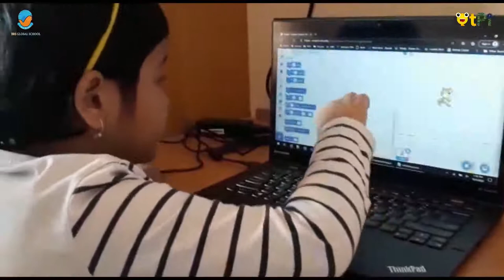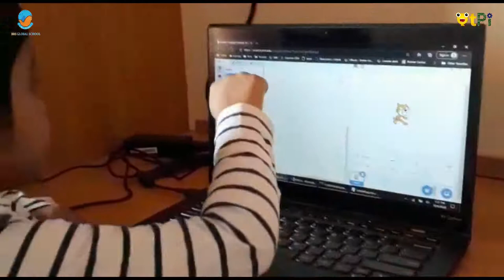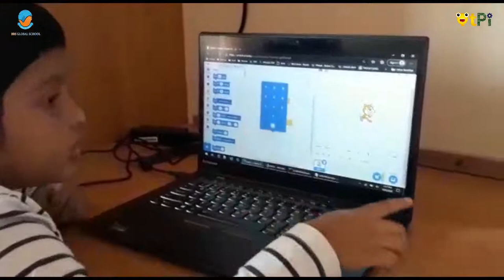Scratch Basic by Trisha I Learn Scratch Programming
Scratch Basic by Trisha from BRS Global School, Bengaluru. Learn coding and robotics with QtLearn powered by QtPi robotics.

Regards,
QtLearn (QtPi Robotics)